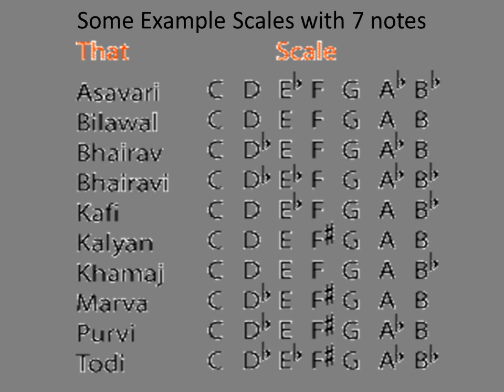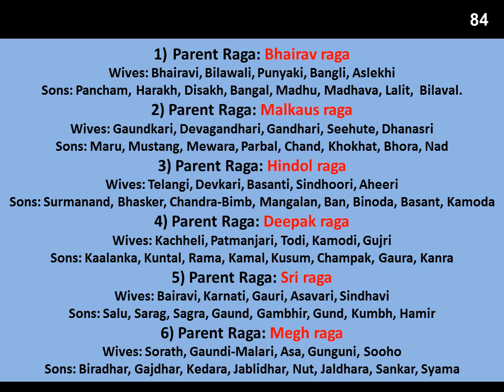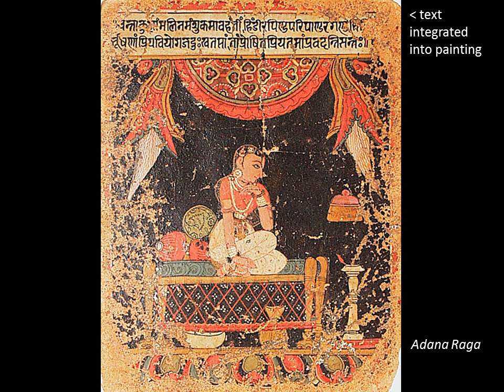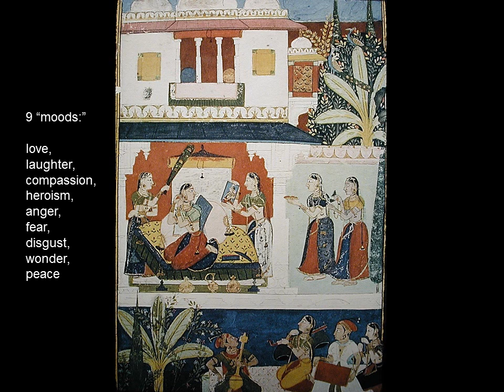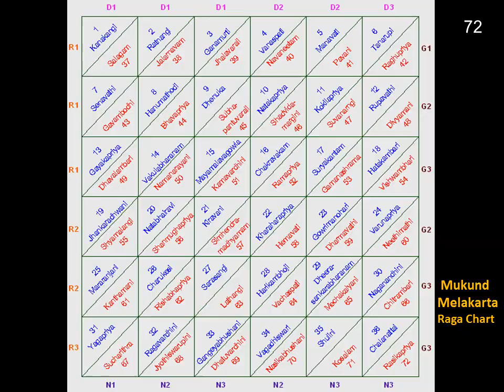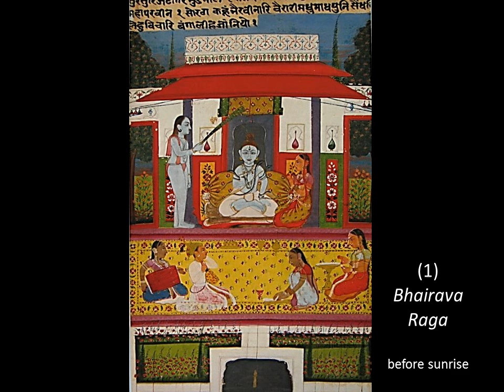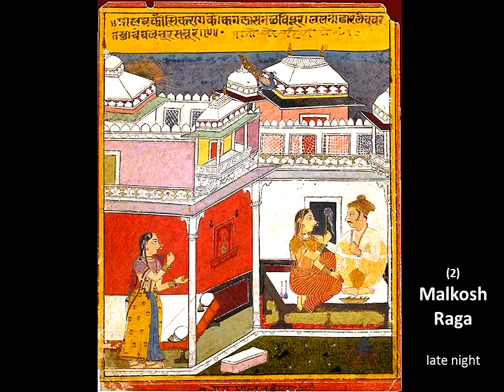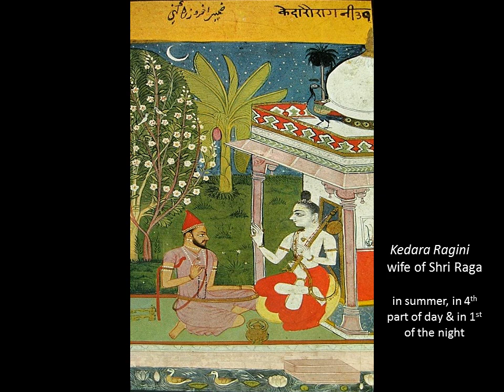Romantic Indian Painting Part 3 of 3: Ragamalas - Ragas and Raginis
Ragamala means “necklace of raga” – painted images of melodies.  These are fanciful paintings influenced by both music and poetry.  The ancient texts that explained and idealized music are Gita Govinda by Jayadev (c. 1200), Svaramelakalanidhi by Ramamatya (1550), and Guru Granth Sahab by Guru Arjun (1563–1606) – which included up to 84 different 84 musical ragas.  Ragamala painters finally accepted 36 different Ragas & Raginis, with 6 Father Ragas: Bhairava, Malkosh, Hindola, Dipak, Megh and Shri; 30 Son Ragas and Wife Raginis  – all very romantic interpretations.  And many Ragamala paintings are easily seen as Nayik/Nayika and Baramasa images as well.
But musicians today see no relevant connection between music, poetry and painting, such as the fanciful poets and Ragamala painters imagined back in the 1500s to the 1800s.